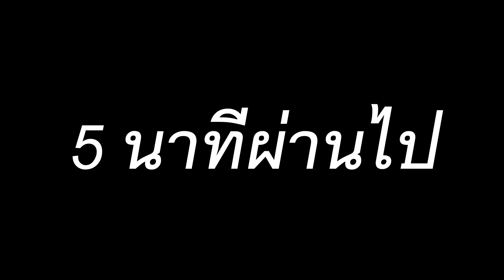Free Fire มาเดินตลาดนัดในเกมฟรีฟายกัน 😄 ลดหนักมากถึง 75%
ใครหาดิสไม่เจอนี้เลย

มาเดินตลาดนัดในเกมฟรีฟายกัน 😄 ลดหนักมากถึง 75%
ระยะเวลาอีเวนท์ ตลาดนัด Free Fire
10 พ.ค. 15.00น. - 16 พ.ค. 23.59น.
พบกับจัสมิน ทุกวันแบบสด ๆ ได้ที่

🍒 ติดตามจัสมินเพิ่มเติมได้ที่ 🍒